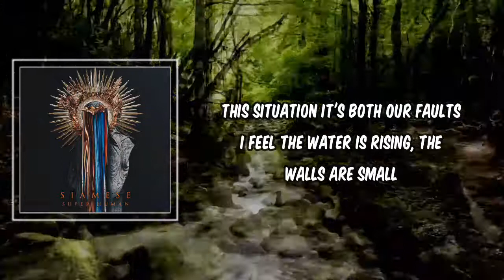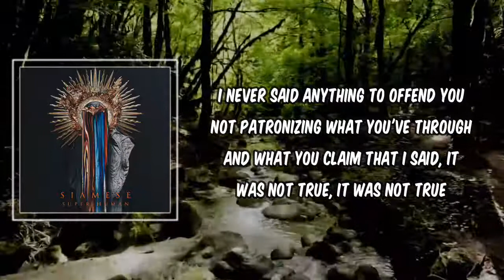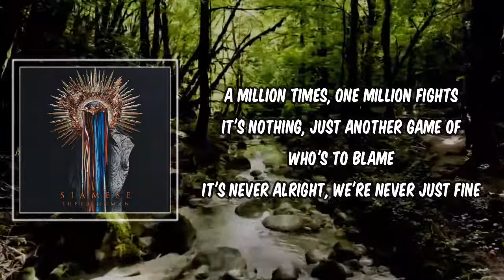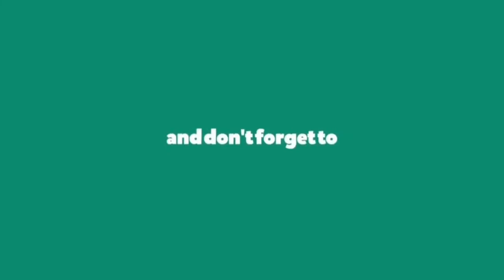Lyric: B A N A N A S by Siamese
B A N A N A S by Siamese
Album: Super Human

B A N A N A S Lyrics:

Cause I feel it kickin'
You get that tone
I'm feeling reckless and nervous
Cause you're my ghost
This situation
It's both our faults
I feel the water is rising
The walls are small
I never said anything to offend you
Not patronizing what you've been through
And what you claim that I said
It was not true
So for the last time
There are things we can't undo
And everyday with you feels like a review
A million times
One million fights
It's nothing just another game of who's to blame
It's never alright
We're never just fine
And now forever seems like yesterday.
This shit is Bananas
B.A.N.A.N.A.S
B.A.N.A.N.A.S
A million times
One million fights
It's never alright
B.A.N.A.N.A.S
B.A.N.A.N.A.S
A million times
One million fights
It's never alright
A million times
One million fights

B A N A N A S